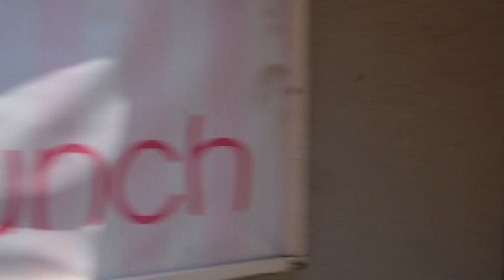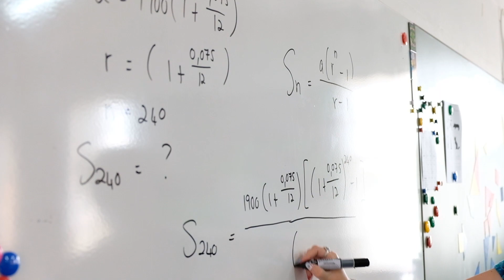A day in the life of St Catherine's School Germiston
Past pupil James Yates produced this look into our unique school!